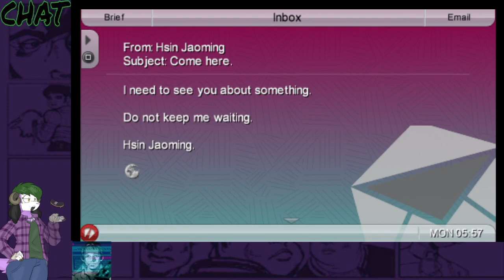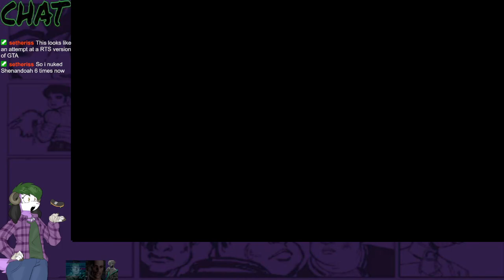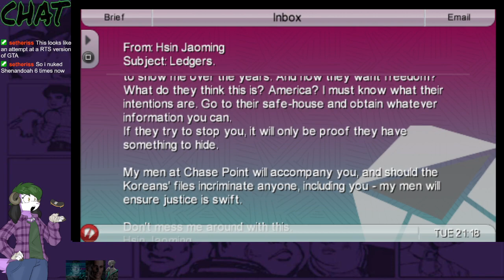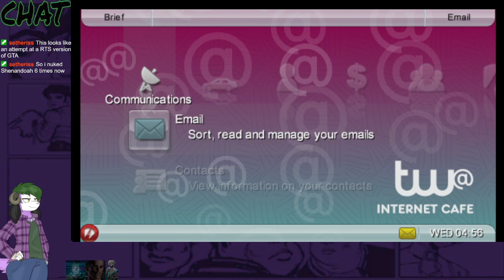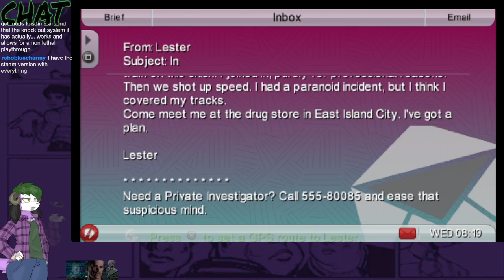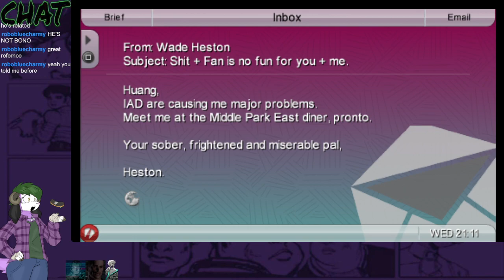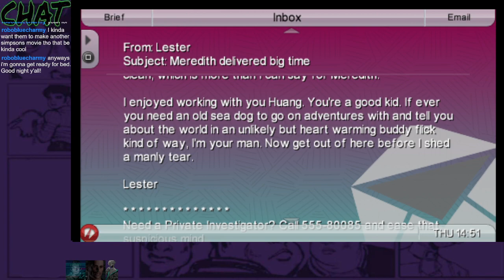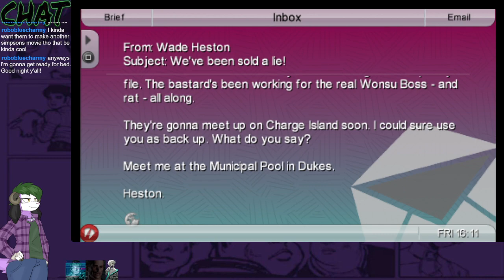GTA Chinatown Wars #3